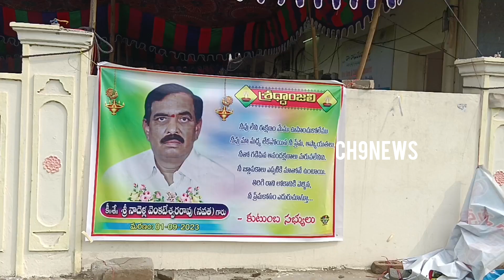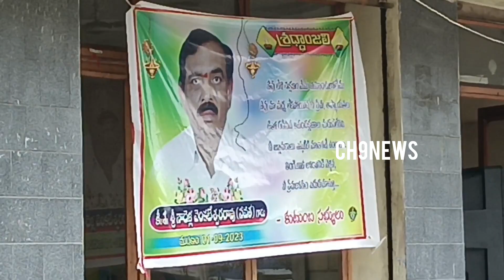పాల్వంచలో పొంగులేటి ఫైర్, వ్యాపారవేత్త నాదెండ్ల కన్నుమూత, జిల్లా వార్తలు